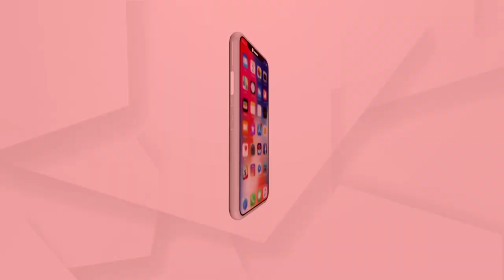ରାଜ୍ୟର ବିଭିନ୍ନ ସ୍ଥାନରେ ଶୀତ ସହ ବର୍ଷା ଜାରି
ରାଜ୍ୟର ବିଭିନ୍ନ ସ୍ଥାନରେ ଶୀତ ସହ ଉତ୍ତର ଓ ଆଭ୍ୟନ୍ତରିଣ ଓଡ଼ିଶାରେ ବର୍ଷା ଜାରି । ଗତ ୨୪ ଘଣ୍ଟା ମଧ୍ୟରେ ରାଜ୍ୟର ବିଭିନ୍ନ ସ୍ଥାନରେ ହାଲୁକାରୁ ମଧ୍ୟମ ଧରଣର ବର୍ଷା ହୋଇଛି ।